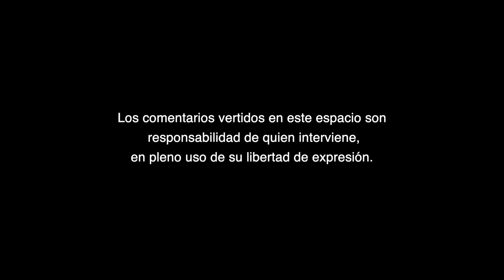Proceso electoral 2021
A Criterio de Paulo Martinez Lopez